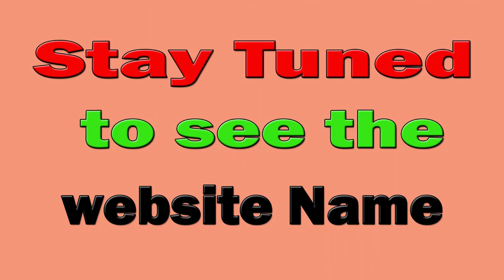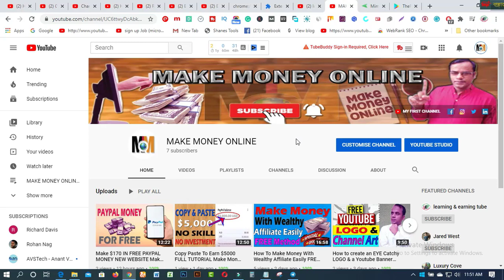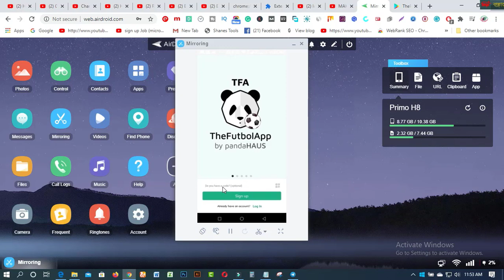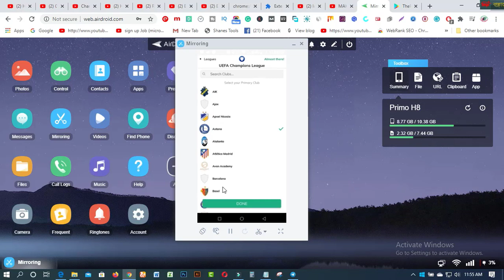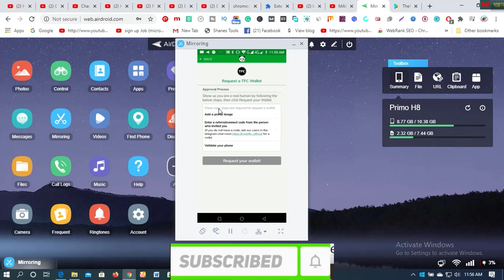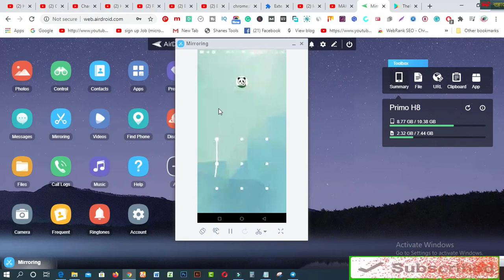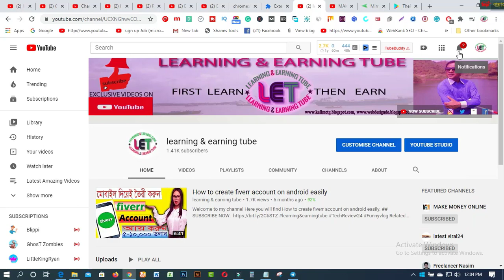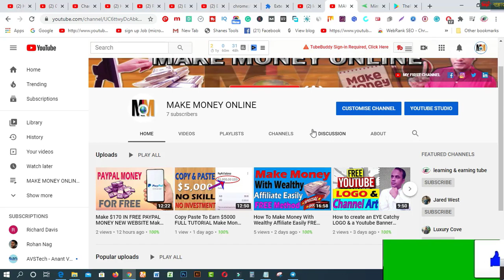Earn 850 Tk perday bkash payment Apps 2020 Best online income Apps 2020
In this video  you will find Earn 850 Tk perday bkash payment Apps 2020  Best online income Apps 2020
Refer code :  MYAFG2X 👉 ( 500 coin bonus)

Related Tags:- Best Bangladeshi earning app 2020 new best Bangladeshi income app 2020 how to earn money per day 1000 tk payment 100% new income app

1. Earn Daily $75 Dollars From Google Survey Full Bangla
2.Earn more by Fiverr Gig Editing | How To Edit My Fiverr Gig Information ( update 2019)
3.Earn Daily $75 Dollars From Google Survey Full Bangla
4.singapore আইপি  নিজে  নিজেই চেক করুন - singapore visa IPA check MOM Updates 2019
5.Spin & Earn Money App Bkash App Payment | Online Income Bangla 2019
6. Earn and Hire from Bangladeshi site hirekoro.com সরাসরি ১০০% বিকাশ/ব্যাংক পেমেন্ট । *Must watch*
7. Brave browser থেকে মাসে ২২,০০০ টাকা আয় করুন, পেমেন্ট না পেলে আমি দিব
8. how to sign up on 4 Microworkers websites to earn More -2019
9. Upwork English spelling test (U.S version) answers 2019
10. Upwork English spelling test (U.K version) and Answers 2019
11. 2019 Upwork Readiness Test and Answers ( GET 5 out of 5)

12. ৯ টি সাইট থেকে ফ্রিতে সহজে লাখ টাকার আর্থিক অনুদান নিন । পেমেন্টঃ পেপাল ও ব্যাংক
৯ টি সাইট থেকে ফ্রিতে সহজে লাখ টাকার আর্থিক অনুদান নিন ।
13.9 free trusted sites for selling Logo-2019 II Amazing sites for selling logo
14. KajKey.com -থেকে-আয়-করবেন-যেভাবে II how to earn by BID on KajKey.com
15.10 best & free fundraising websites for all-2019 II fundraising websites